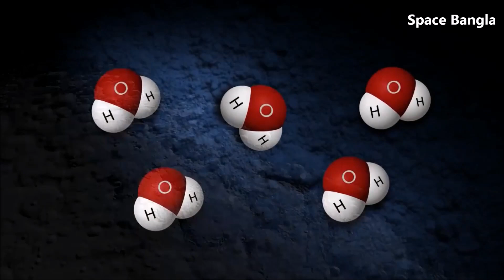চাঁদের মাটি খুঁড়ে জল উত্তোলন করতে চলেছে নাসা। NASA To Drill On The Moon Pole For Water. Artemis.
রাশিয়া ও চীন চাঁদে স্থায়ী ঘাঁটি তৈরীর ঘোষণা দেয়ার পর নাসা আরো একধাপ এগিয়ে চাঁদের দক্ষিণ মেরুর মাটি খুঁড়ে জল উত্তোলন করতে বিপুল পরিমাণ অর্থ খরচ করতে চলেছে।

NASA will pay Intuitive Machines $47 million to deliver the space agency's Polar Resources Ice Mining Experiment (PRIME 1) to the moon's south pole. Moon ice is a resource for NASA for its Artemis program in 2024.

Credit: Nasa/ESA.